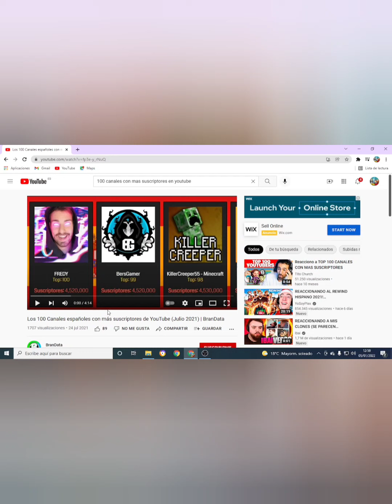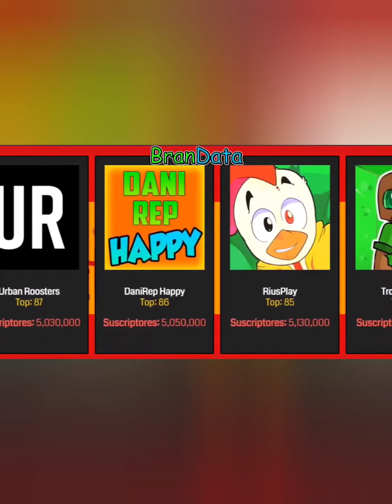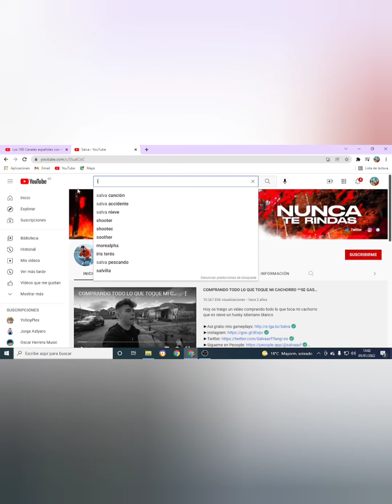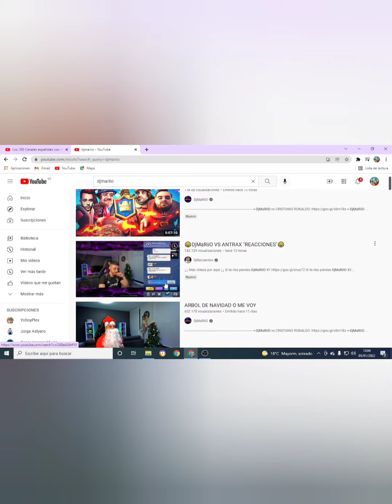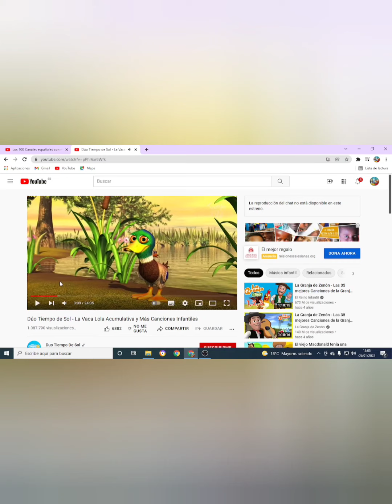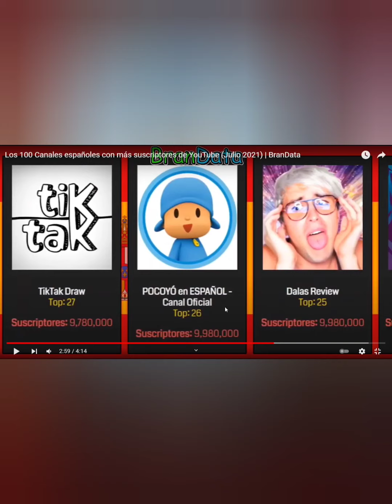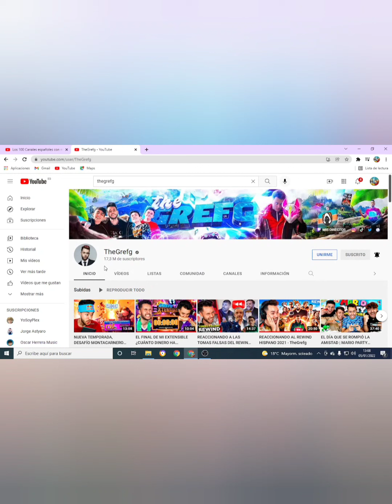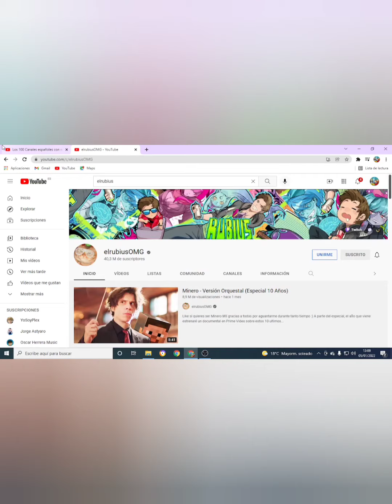Top 100 Youtuber con mas suscriptores de España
Estos son los 100 mejores canales de todo España seguramente conozcas a más de uno y te puedo asegurar que muchísimos